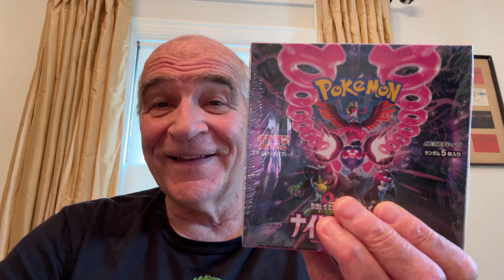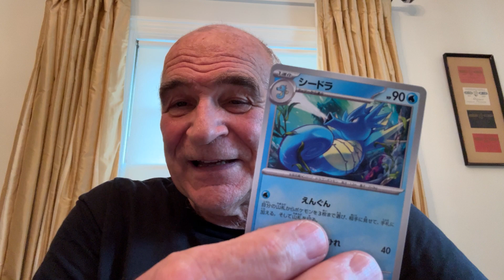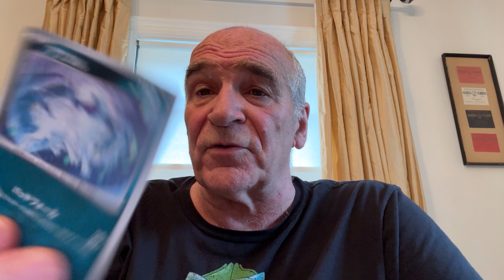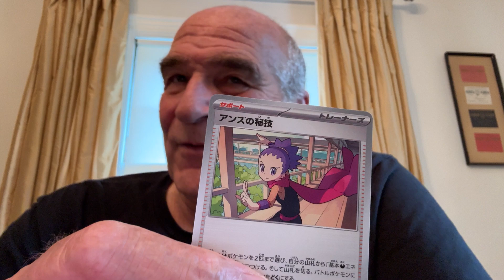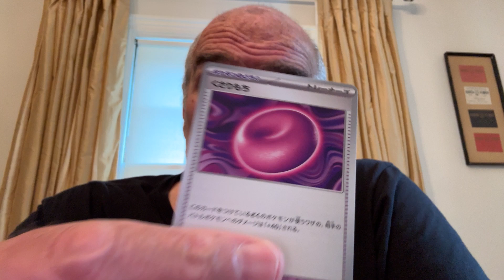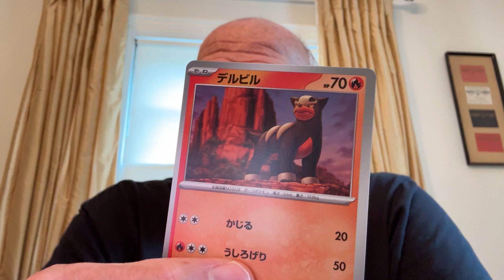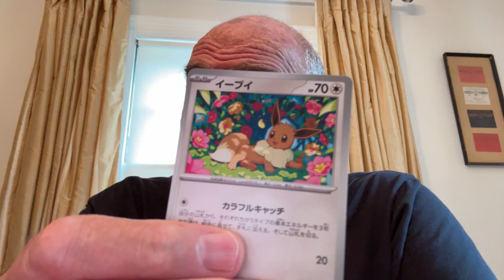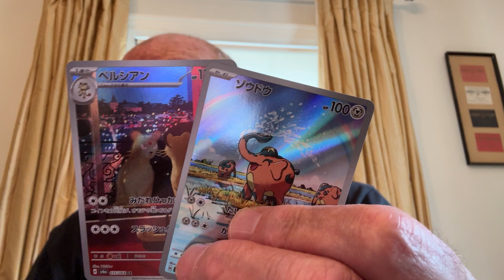2 Art Rare found in rips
I ripped 10 packs from the Night Wanderer Japanese box and found 3 gems, including 2 Art Rare. The odds were good today. I search for treasures. I found Pirate booty today.